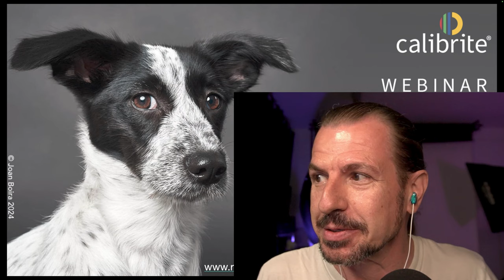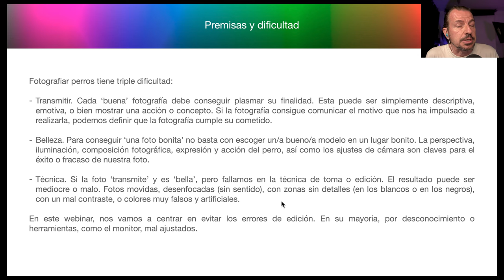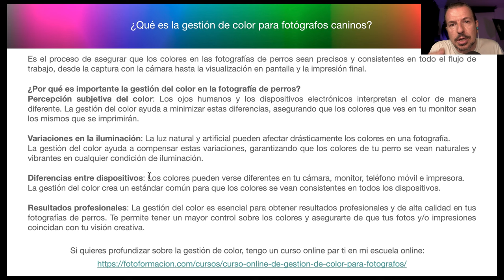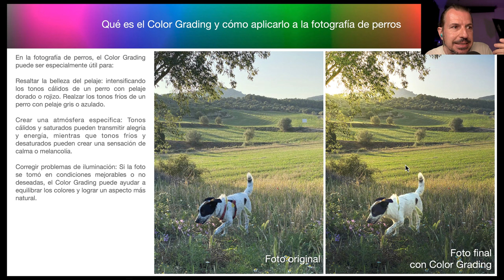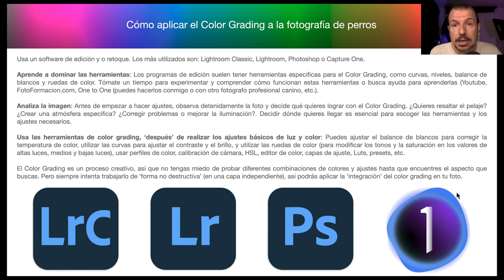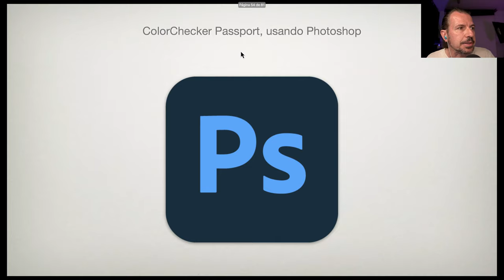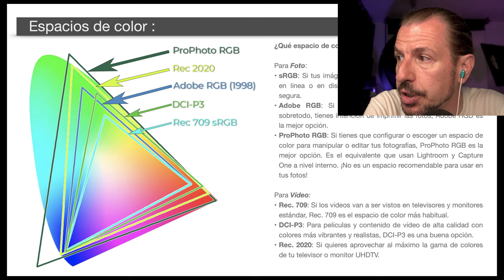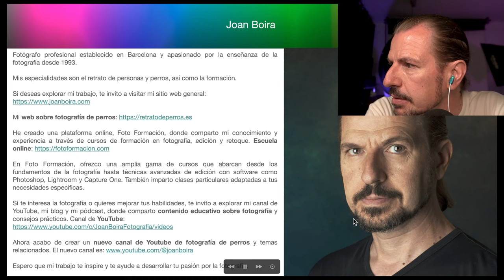¡Domina la gestión de color en fotografía canina 📸 🐶!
¿Quieres que tus fotos de perros luzcan profesionales y realistas? Aprende a controlar tus fotos (luz, color y contraste) en este webinar gratuito.

En este curso gratuito te enseñaré:

Por qué fotografiar perros
Premisas y dificultad
Monitor con dominante de color
Monitor con exceso de luminosidad
¿Qué es la gestión de color para fotógrafos caninos?
¿Cuáles son los problemas habituales de edición?
Qué es el Color Grading y cómo aplicarlo a la fotografía de perros
Retoque con Photoshop
Cómo aplicar el Color Grading a la fotografía de perros
Color Grading. Consejos
IA (Inteligencia artificial)
¿Fantasía?
Para crear atmósferas, la clave es la sutileza
Espacios de color
Cómo calibrar y perfilar el monitor
Cómo perfilar la cámara
Cartas de color, para balance de blancos y creación de perfiles de color
Carta de color Colorchecker Passport
Balance de color y creación de perfiles en Photoshop, Lightroom Classic o Capture One

Con Pdf descargable, con el paso a paso de la creación de perfiles de cámara, para suscriptores (Avanzados y Pro)

¡No te pierdas esta oportunidad de mejorar tus habilidades fotográficas!

Calibrite Display Plus HL. El mejor calibrador, el que uso personalmente y con mis clientes:

Con Pdf descargable para suscriptores (Avanzados y Pro), incluye el paso a paso de la creación de perfiles de cámara para Ps. Lr C y C1